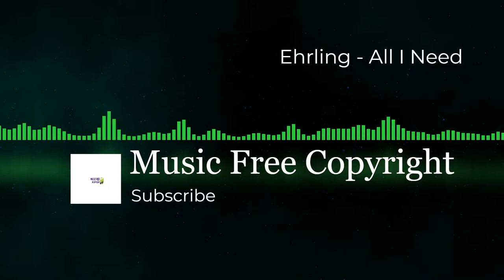Ehrling - All I Need - Party No Copyright Upbeat EDM Background Music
copyright party music,
party no copyright background music,
party no copyright video,
no copyright party beat,
no copyright party dance music,
party troll song no copyright download,
non copyright party music for background,
no copyright party music 2021,
party no copyright,
party no copyright song,
party beat no copyright,
party troll d1ofaquavibe sin copyright,
crafty party sin copyright,
party rock anthem sin copyright,
party sin copyright,
electro party sin copyright,
non copyright party video,
party music without copyright,
edm copyright music,
edm non copyrighted music,
edm no copyright background music,
no copyright edm beats,
non copyright edm beat,
non copyright edm background music,
non copyright edm beat drop,
no copyright edm chill,
no copyright edm gaming music,
edm no copyright instrumental,
edm non copyright music,
no copyright edm music for gaming,
edm no copyright,
edm remix no copyright,
no copyright edm remix,
no copyright edm song,
non copyright edm song,
edm instrumental sin copyright,
musica edm sin copyright,
acapellas edm sin copyright,
edm no copyright no vocal,
edm music without copyright,
upbeat copyright music,
upbeat non copyrighted music,
upbeat no copyright background music,
no copyright upbeat aesthetic music,
upbeat non copyright background music,
upbeat drums no copyright background music,
upbeat lofi no copyright background music,
no copyright upbeat beats,
no copyright upbeat drums,
no copyright upbeat dance music,
musica sin copyright upbeat drums,
non copyright upbeat guitar music,
no copyright upbeat hip hop music,
upbeat non copyright intro music,
upbeat no copyright instrumental,
no copyright upbeat intro music,
non copyright upbeat instrumental music,
no copyright upbeat instrumental music,
no copyright upbeat inspirational music,
upbeat background music no copyright instrumental,
non copyright upbeat jazz music,
upbeat mix no copyright kxtv,
upbeat non copyright music,
upbeat non copyright songs,
upbeat no copyright lofi,
no copyright upbeat piano music,